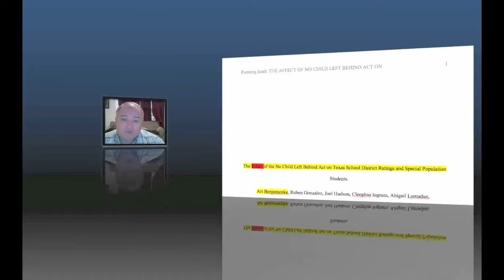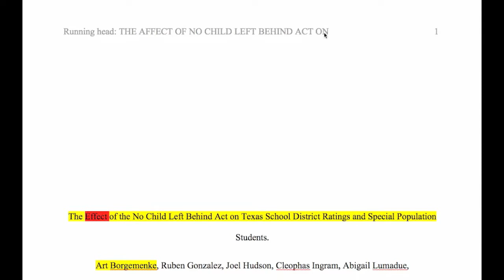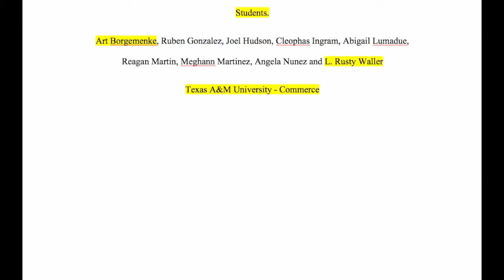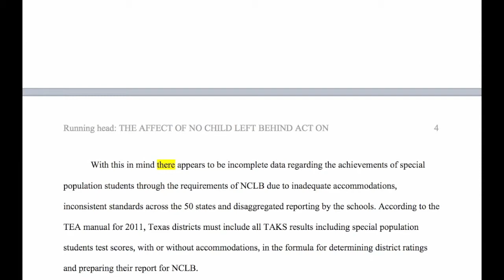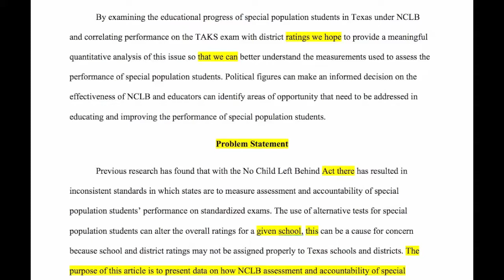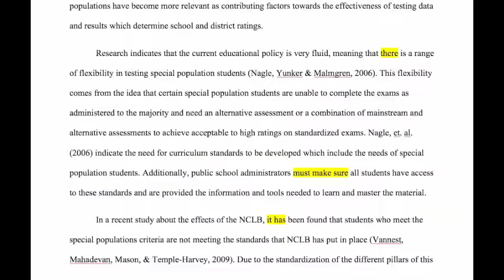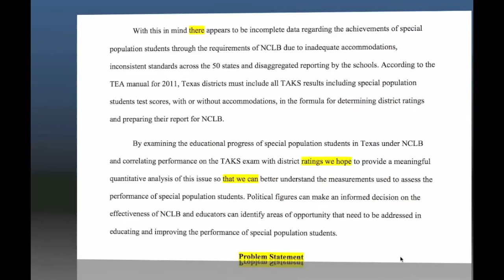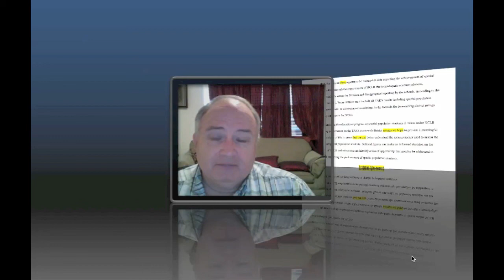Gamma Group Introduction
This podcast provides a review of the first submission of Gamma Group for their research paper in 595 for Fall 2011.